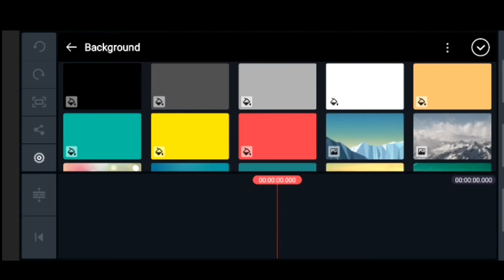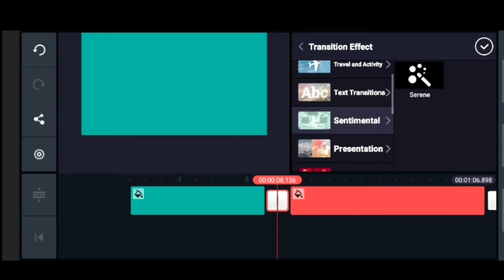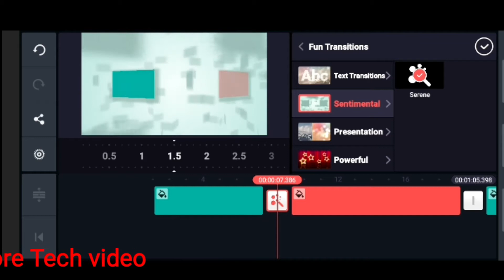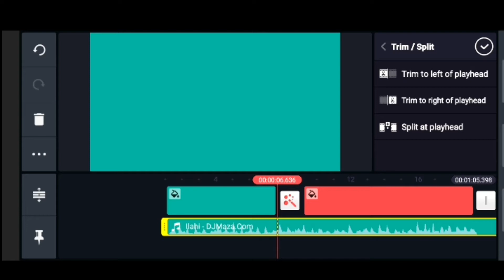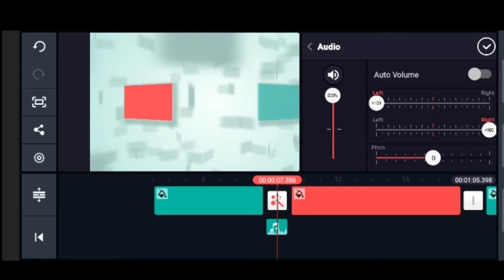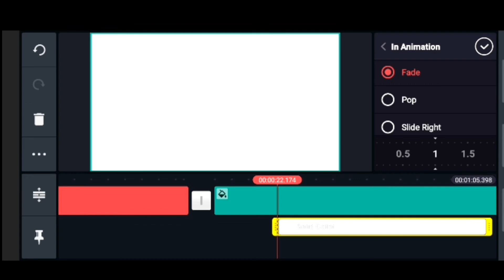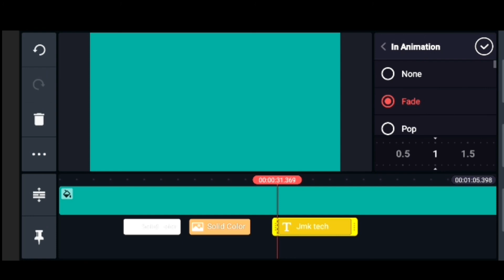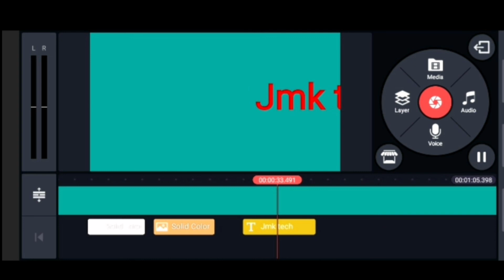Kinemaster Tricks 2 sounds effects, sentimental effects,Or many tricks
हेलो दोस्तो आज के इस वीडियो में मैंने कुछ किनेमास्टर की ट्रिक्स बताये है तो इस वीडियो को पूरा देखें लास्ट तक
इससे पहले भी एक वीडियो बनाई थी जिसका लिंक नीचे है उसे भी आप देख सकते है